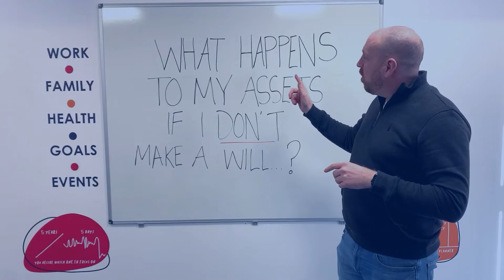Priorities, Pension Or Amazon - Is Retirement Important To You? Or Has The Amazon Bug Got You?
Todays Podcast will be about pensions and how many have really bad attitudes and habits towards them. It's money for the future you

Shane and Gareth talk about pensions and how some people don't seem to grasp the importance of them. They say they can't afford to put money towards it but at the same time pay monthly for Amazon, Netflix, Disney+ and many others. These monthly payments are best put into your pension so that you can have a future. We are all for live for today but not at the expense of tomorrow.

❓ Also want to see how you'd score on our mortgage preparedness questionnaire

I hope you guys enjoy this video and find it helpful.

✨Relevant Hashtags: